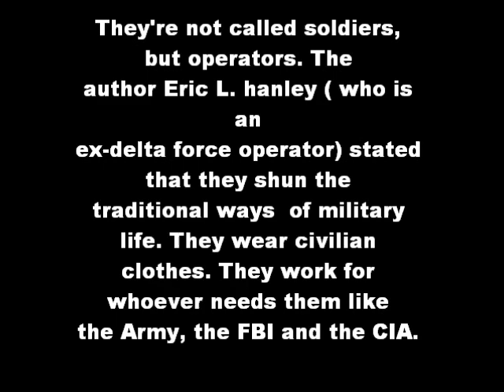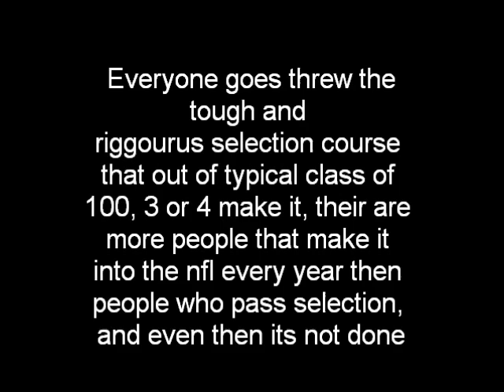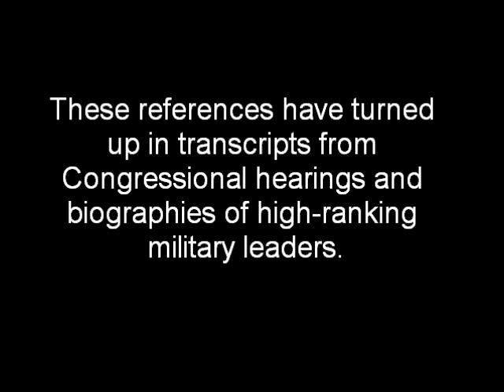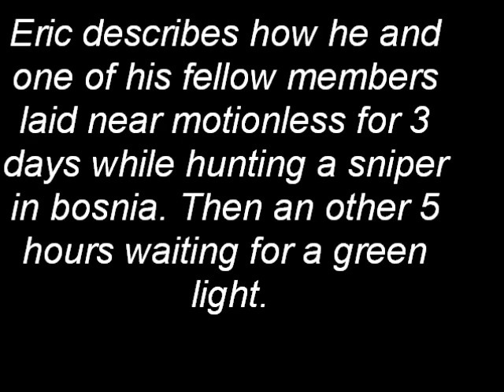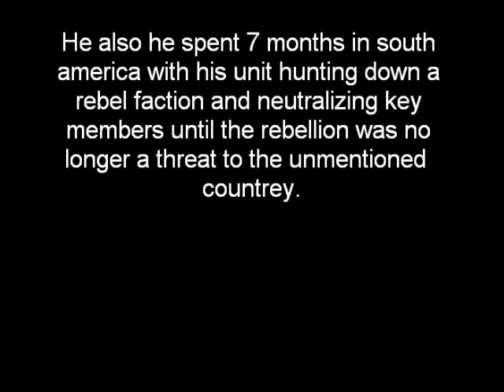Inside delta force